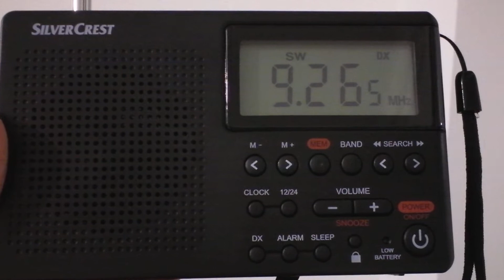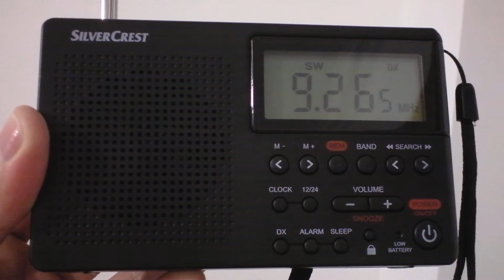9.265 mhz - Station: WINB - Red Lion, Pennsylvania (USA)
Signal strength: 1
Language: English
QTH: Castelo Branco, Portugal
QTR: 2h56 - 15 April 2014
Distance: 5753 km
Receiver: Silvercrest SWED 250 A1